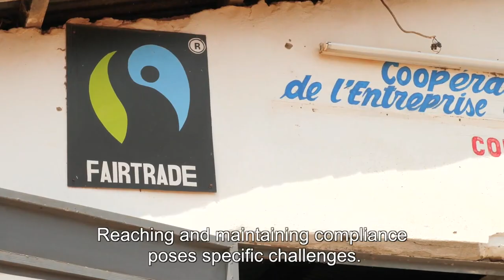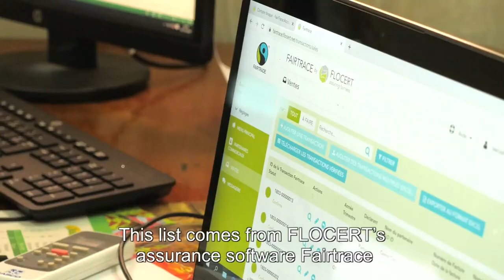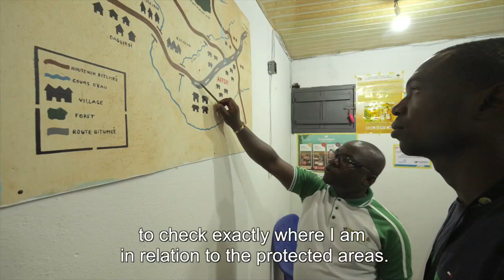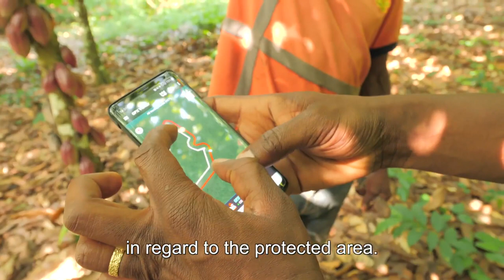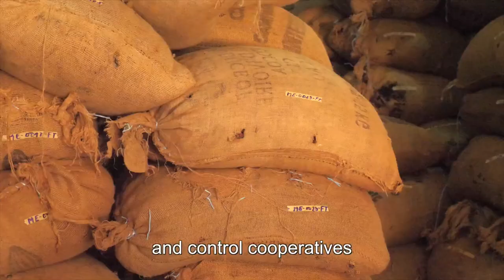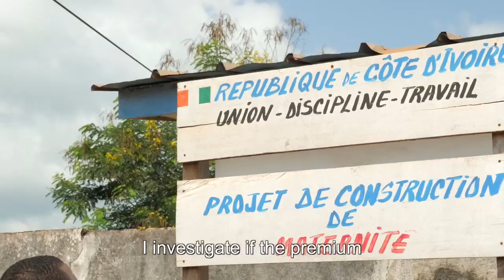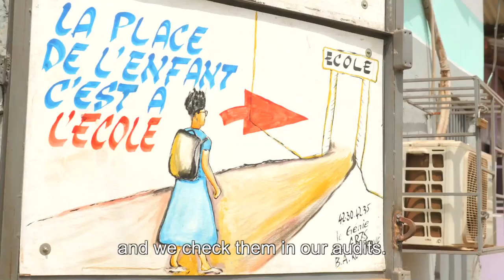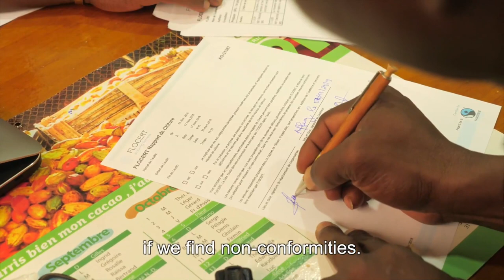How does FLOCERT certify Fairtrade cocoa?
How is Fairtrade cocoa certified? Comment le cacao équitable Fairtrade est-il certifié?
Follow auditor Soro Kolotcholohofolo during a typical audit in Côte d’Ivoire and learn about the main challenges in cocoa production traceability, deforestation, unfair trading practices and child labour.
Suivons l'auditeur Soro Kolotcholohofolo lors d'un audit typique en Côte d'Ivoire et découvrons ensemble les principaux défis de la production de cacao, soit la traçabilité, la déforestation, les pratiques commerciales déloyales et le travail des enfants.